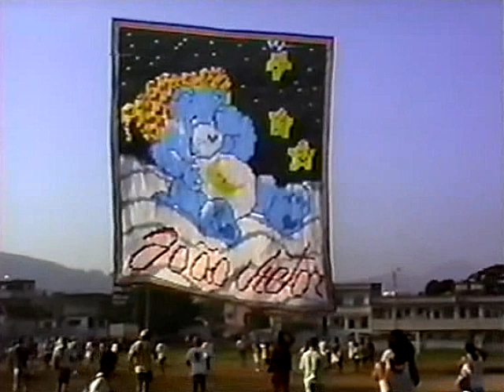1990 - Pião 16m - Cometa